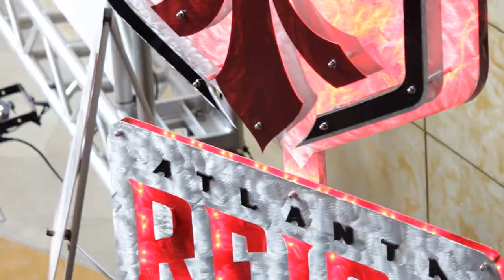AXR at Atlanta Reign Homestand 2019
Song: Sam Gellaitry - Grot